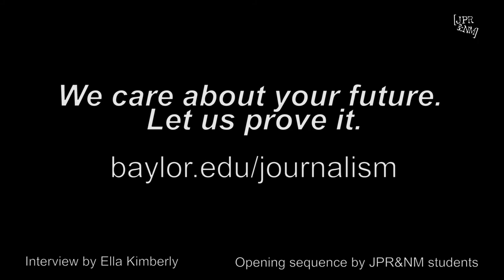Why I Chose Baylor Journalism - Haley Morrison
Junior journalism major Haley Morrison talks about why she chose to study journalism at Baylor University and what impact she hopes to have in her chosen career field.